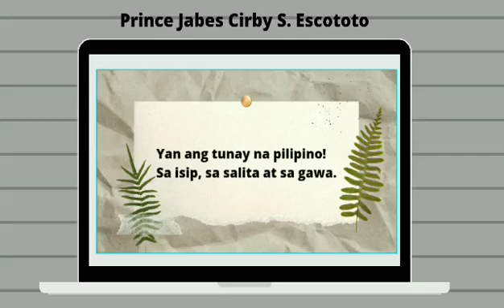Tula : Ang tunay na Pilipino ( By: YourBesGwapings2022)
ito ay isang Performance task.
Sariling gawang tula.
hindi perpekto, ngunit naayon sa kakayanang gumawa ng isang tula.
sana magustuhan ni Teacher :)